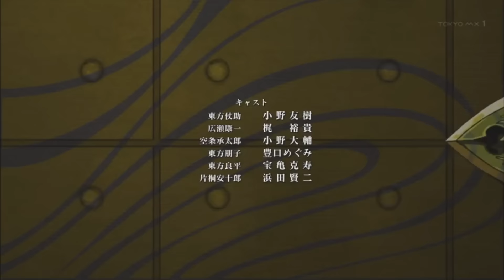Diamond is unbreakable ED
SOMEBODY